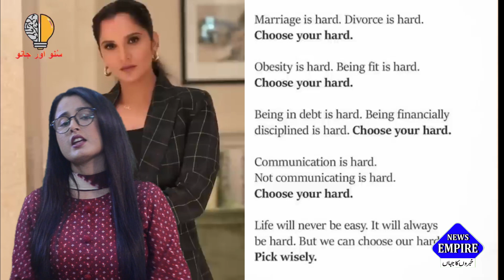Shoaib Malik new Marriage with Sana Javed | Why Sania Mirza demanded Divorce ?| Suno Aur Jano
Shoaib Malik new Marriage with Sana Javed | Sani Demanded Divorce
Shoaib Malik Got Married With Pakistani Actress Sana Javed in Private Ceremony | Suno Aur Jano

Shoaib Malik marries Pakistan actor Sana Javed amid rumours of separation with Sania Mirza
Pakistan cricket star Shoaib Malik married actor Sana Javed even as speculation about his separation from Indian tennis star Sania Mirza is rife. Both Shoaib and Sana shared photos from their wedding on Saturday, January 20.

Shoaib Malik and Sana Javed were rumoured to be dating and the Pakistan cricketer added fuel to fire when he wished the Pakistan actor on her birthday last year. "Happy Birthday Buddy," Shoiab Malik had written, sharing a photo of them together on his Instagram page.

Sana Javed also shared photos from their wedding ceremony on social media on Saturday. Fans of the star cricketer were taken aback as rumours of his separation with Sania Mirza had dominated headlines on both sides of the border. Notably, Shoaib Malik had divorced Ayesha Siddiqui in 2010 before marrying tennis star Sania Mirza later that year.

WHAT WAS SANIA MIRZA'S CRYPTIC POST
Shoaib Malik and Sania Mirza kept tight-lipped about their private lives even as speculation was rife about their separation. Sania Mirza, only on Wednesday, shared a cryptic post, sparking rumours of her divorce with Shoaib Malik.

“Marriage is hard. Divorce is hard. Choose your hard. Obesity is hard. Being fit is hard. Choose your hard. Being in debt is hard. Being financially disciplined is hard. Choose your hard. Communication is hard. Not communicating is hard. Choose your hard. Life will never be easy. It will always be hard. But we can choose our hard. Pick wisely."